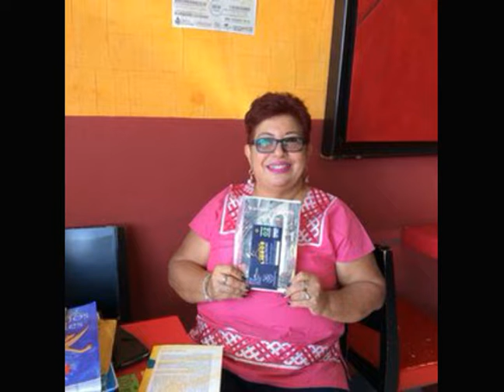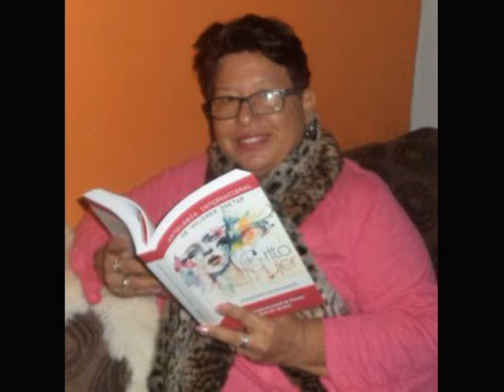Recordando a la escritora, América Guerrero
En estos días del viento de otoño que trae las almas de nuestros amigos escritores en esta ofrenda virtual de todos santos, ella volvió con su canto poético y volvemos a escuchar a nuestra amiga América Guerrero en uno de sus poemas.